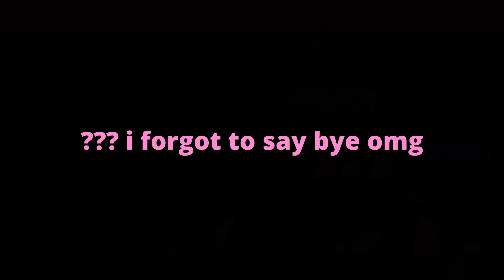IS ANDREA A BAD FRIEND?! *BAD GIRLS CLUB* S2E20: Three's a Crowd Reaction!